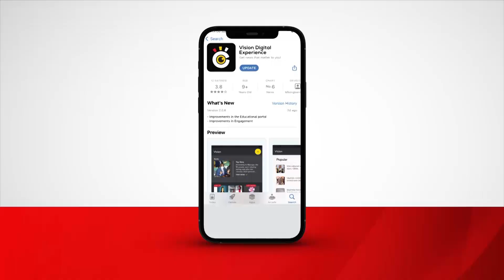Excitement as Mumbere returns home